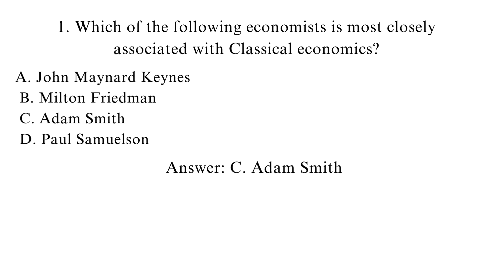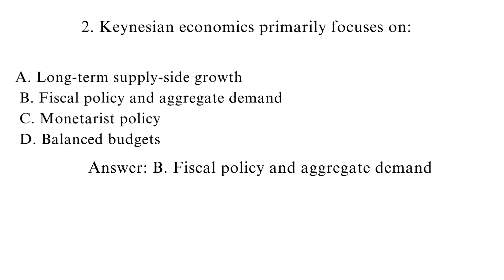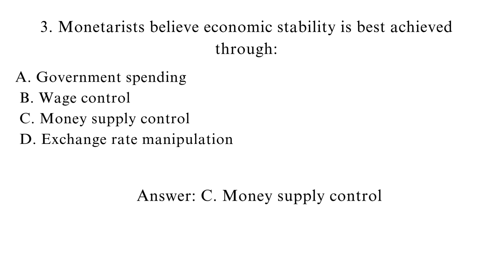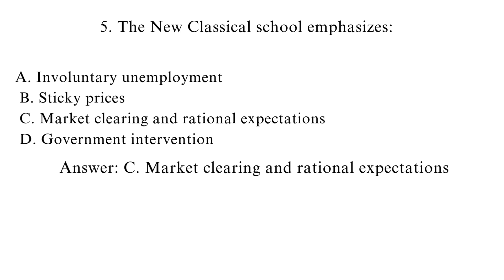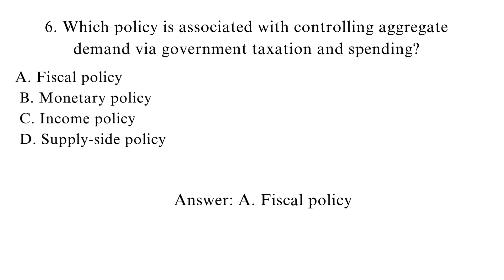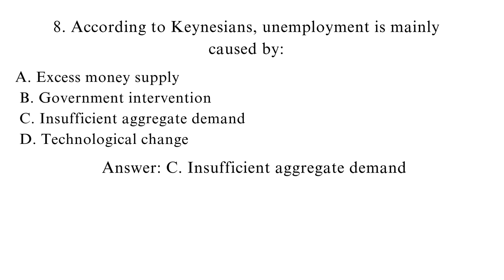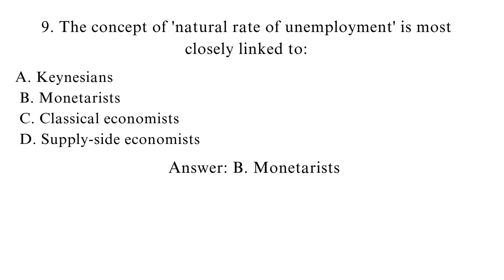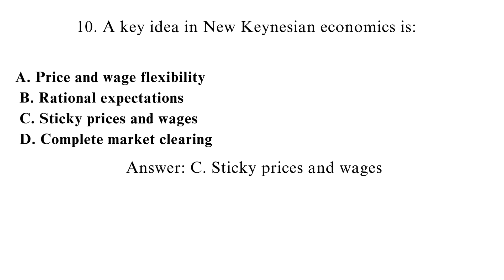Expected Questions | Macroeconomic schools & policies